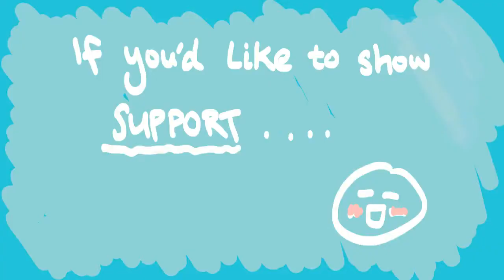Famous | YUZU // KANA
|| OPEN DESCRIPTION ||

Treat me to a cup of coffee if you'd like!

Song:

- Famous - French Montana cover by Angelic

Starring:

- Hanyu Yuzuru

- Murakami Kanako